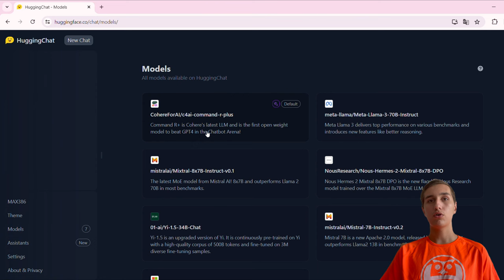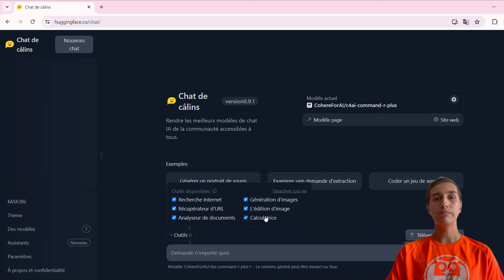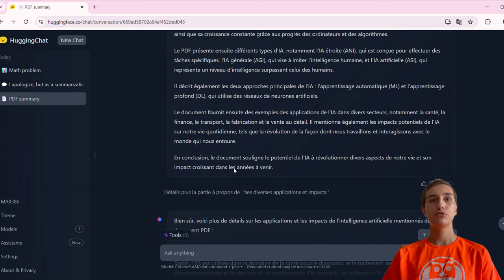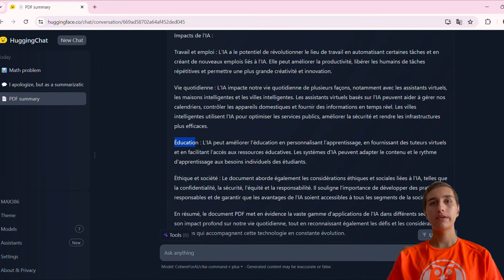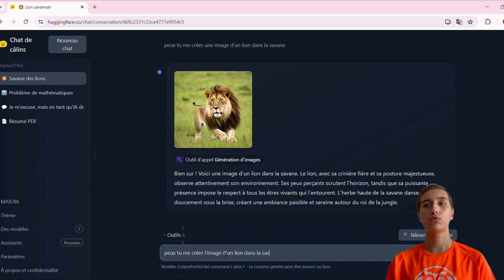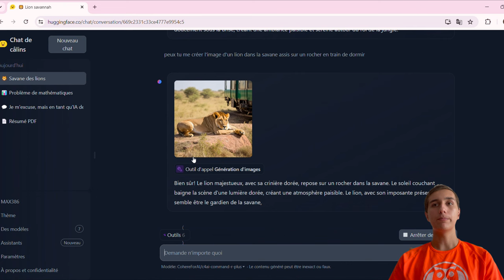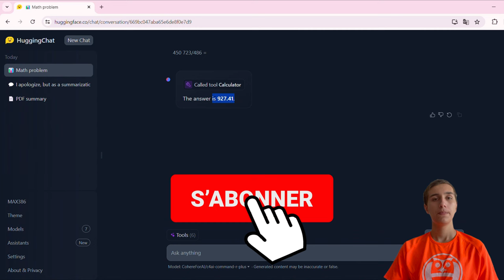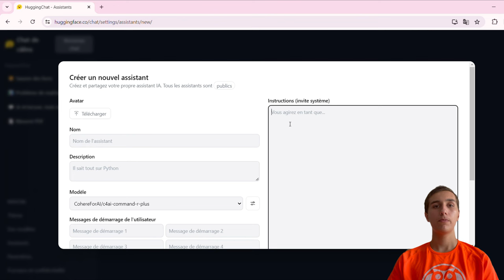L'IA gratuite dont personne ne parle ! (Hugging Chat)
Hugging Chat est une IA gratuite qui va vous permettre d'utiliser plusieurs de modèles de langages, différents assistants spécialisés et vos propres GPT. C'est un ChatGPT 100% gratuit.

Chapitres de la vidéo :
00:00 Introduction
00:56 Comment ça marche ?
02:50 Test avec Mistral
03:30 Test avec un PDF
05:53 Création d'image
07:12 Édition d'image
08:04 Test Calculatrice
08:39 Création du GPT
10:10 Conclusion